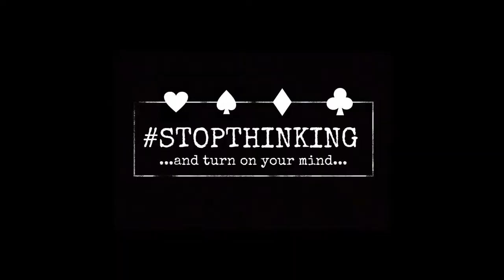RING MAGIC | STOPTHINKING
Ring Magic oder doch ein Magic Ring?! Diese Frage dürft ihr euch gerne selbst beantworten.
In dem heutigen Video (was ich mal eben zum zweiten Mal hochlade, weil ich es dummer Weise gelöscht habe..GRRR) zeige ich Euch eine Illusion mit einem Ring. Ob es ein Magic Ring oder doch Magic mit nem Ring ist dürft Ihr gerne in den Kommentaren festhalten. Ich wünsche Euch noch n Magic Sunday,

LUPUS

STOPTHINKING and turn on your mind...mein Motto um Dich aus dem Alltag zu zaubern! Vergiss alles um Dich herum und lass die Magie wirken.
Ich heiße Lupus und bin Magier! Ich zaubere auf den Strassen von Frankfurt und fange mit der Kamera Momente ein in denen die Emotionen überkochen! DER Grund warum ich zaubere. Menschen in eine andere Welt entführen die sie vielleicht noch nie in reallife gesehen haben; die Welt der Magie!

Also lehne dich zurück und geniesse pure Magie!
Wenn es dir gefällt darfst du mich gerne abbonieren und es mit Deinen Freunden teilen!

Stay as you are und STOPTHINKING

-QUICK,STUNNING MAGIC-

INTRO:

GENERIC MUSIC
CINEMATIC Music